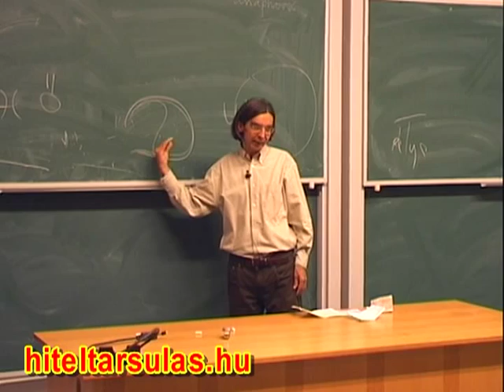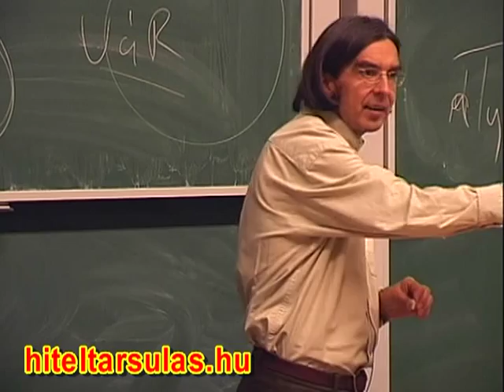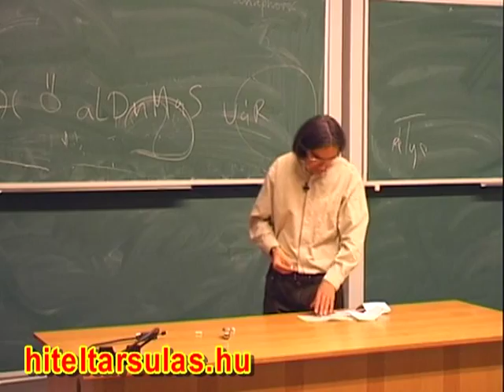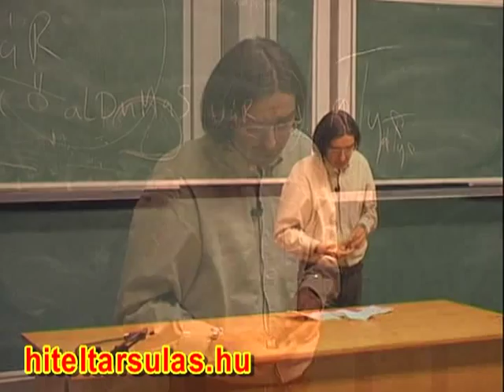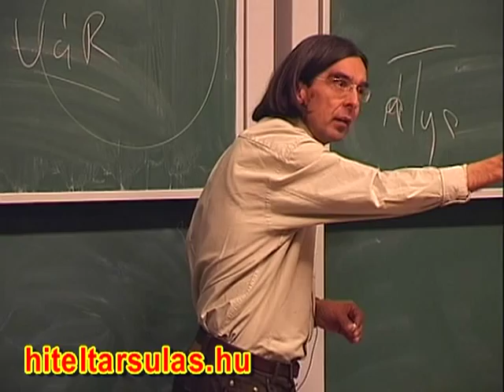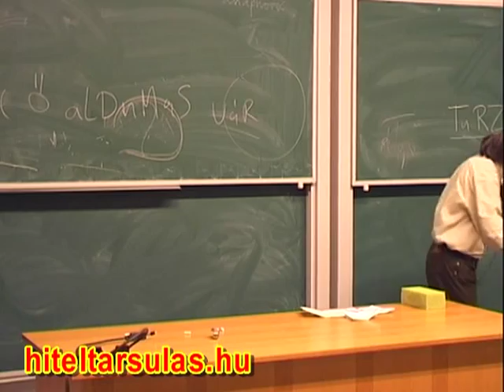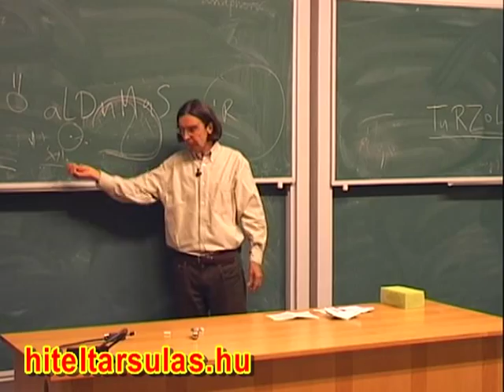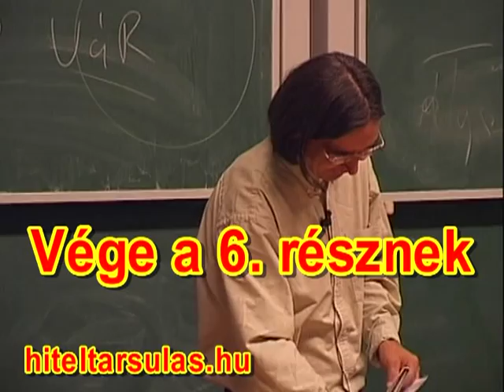Szántai Lajos - 6. rész